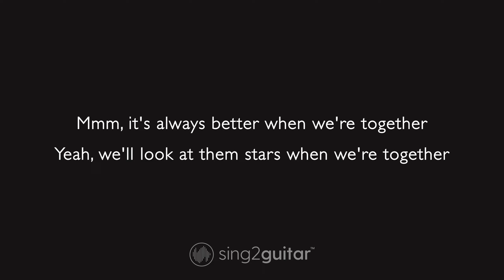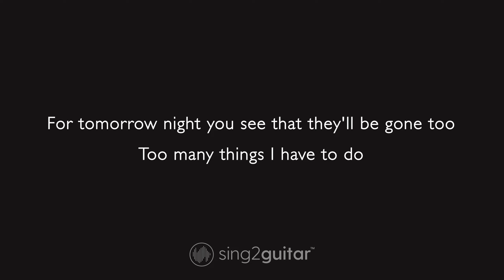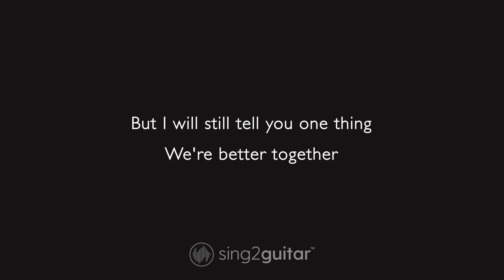Jack Johnson - Better Together (Karaoke Acoustic)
𝗔𝗿𝗿𝗮𝗻𝗴𝗲𝗺𝗲𝗻𝘁 𝗡𝗼𝘁𝗲𝘀:
Key: F | Tempo: 108.5  | Time Signature: 4/4

1. @Sing2Guitar on YT | Mention @Sing2Music on Socials

1. Vote via our community page every New Music Friday
2. Write it in the Comments 💬 (we read them all)
3. Directly via:

00:00 Better Together Guitar
00:03 Better Together Instrumental
02:55 Sing2Piano For You, Up Next

𝗟𝘆𝗿𝗶𝗰𝘀
Originally Performed by Jack Johnson

There's no combination of words
I could put on the back of a postcard
No song that I could sing
But I can try for your heart
Our dreams
And they are made out of real things
Like a shoebox of photographs
With sepia-toned loving

At least for most of the questions in my heart
Like, "Why are we here?"
And "Where do we go?"
And "How come it's so hard?"
It's not always easy
And sometimes life can be deceiving
I'll tell you one thing
It's always better when we're together

Mmm, it's always better when we're together
Yeah, we'll look at them stars when we're together
Well, it's always better when we're together
Yeah, it's always better when we're together

And all of these moments
Just might find their way into my dreams tonight
But I know that they'll be gone
When the morning light sings and brings new things
For tomorrow night you see that they'll be gone too
Too many things I have to do

But if all of these dreams
Might find their way into my day-to-day scene
I'd be under the impression
I was somewhere in between
With only two
Just me and you
Not so many things we got to do
Or places we got to be
We'll sit beneath the mango tree now

Mmm, we're somewhere in between together

I believe in memories
They look so, so pretty when I sleep
Hey now, and when I wake up
You look so pretty sleeping next to me
But there is not enough time
And there is no, no song I could sing
And there is no combination of words I could say
But I will still tell you one thing
We're better together